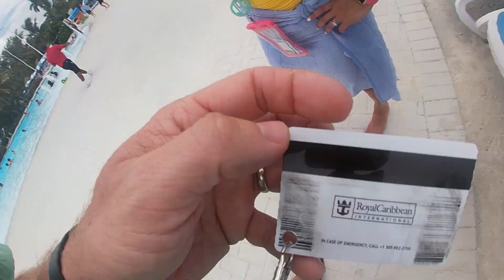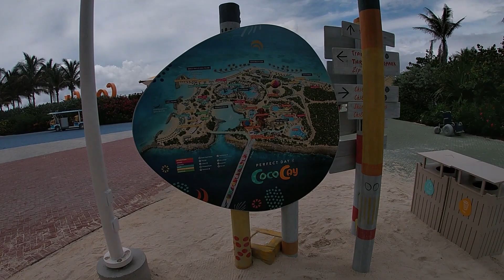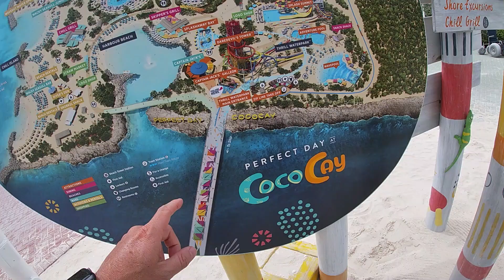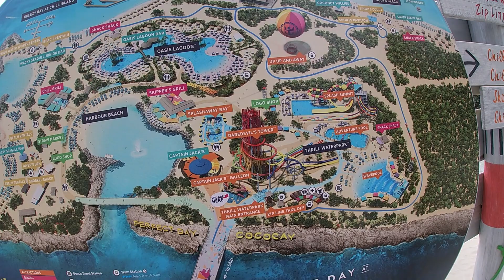Independence of the Seas (Day 2 Vlog: Perfect Day at CoCoCay)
Video of Perfect Day at CoCoCay @RoyalCaribbean from our cruise on 5/30/22.